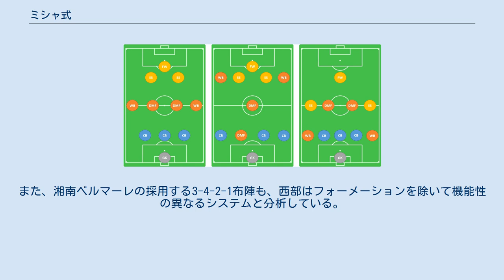ミシャ式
ミシャ式（ミシャしき）とは、「ミシャ」の愛称で知られるサッカー指導者、ミハイロ・ペトロヴィッチが用いる特徴的な戦術、フォーメーションの通称。
ペトロヴィッチの指揮するチーム以外でも、類似の戦術、フォーメーションを用いる場合にミシャ式と呼ばれる例がある。
 「ミシャ式」の簡略図。
左から基本陣形、攻撃時の4-1-5、守備時の5-4-1。
 センターバック（以下CB）が3枚、守備的ミッドフィールダー（ボランチ、以下DMF）2人と両サイドのウィングバック（以下WB）で構成された中盤が4枚、前線に1トップ2シャドーを配置した3-4-2-1のフォーメーションをベースに、ボールの保持/非保持によってポジションが入れ替われる可変システムである。
 守備時（ボール非保持時）にはWBが最終ラインへ落ち、5-4-1となる。
攻撃時（ボール保持時）にはWBが前線に上がり、ウィングのポジションを取る。
この時、3枚のCBのうち左右の2人が両サイドへ開いてサイドバック（以下SB）化し、1枚のDMFが最終ラインへ落ちる。
中盤は残った1枚のDMFだけで構成されることになり、4-1-5という前後分断のフォーメーションが形成される。
中盤に残るDMFにはパス能力の高いプレーメーカータイプが入り、「5トップ」とも表現される前線の5人をコントロールする。
 西部健司は、攻撃時の利点として「ハイプレスの回避」、「攻め込みスペースの創出」の2点を挙げている。
相手ボランチが前に出れば、中央の3人（1トップ2シャドー）にバイタルエリアを明け渡してしまう。
前線とボランチが連動してプレスをかけることが難しく、ハイプレス回避の有効策となる。
また、後方でも数的優位を作り出せているので、相手ボランチを釣りだした時点で中央の3人が間で受けて攻撃に転換できる。
相手が全体で押し上げてくれば、上がったWBへのロングパスで最終ラインの外へボールを運ぶ。
SB化したCB2枚は機を見て前線へ上がり、WBの増援役を担う場合もある。
 攻撃面で多くの強みを持つ一方、ボールを奪われた際に空洞化した中盤を一気に通過されるリスクも介在している。
浦和時代後期にはこの問題の解決の為、状況に応じて中盤の構成を厚くするビルドアップを導入している。
5トップに対して同数の5バックで構え、ミラーゲームとするマンツーマン守備もミシャ式を抑える有効策とされる。
また、特殊なシステムで戦術浸透に時間がかかり、即効性に乏しいとする声もある。
 ペトロヴィッチの広島監督退任後、その座を引き継いだ森保一が用いた3-4-2-1の布陣も、同じくミシャ式と呼ばれた。
森保はよりバランスを重視した戦術を用いた為、似て非なるものとして「森保式」とする声もある。
森保の退任後、サンフレッチェは残留争いのさ中4-4-2のフォーメーションを採用した時期もあったが、城福浩が指揮を執る2020年現在まで多くのシーズンをこのシステムで戦っている。
 ペトロヴィッチが監督を務めたチーム以外では、広島でペトロヴィッチ体制時にコーチを務めた片野坂知宏が率いる大分トリニータのシステムもまた、ミシャ式からの文脈で言及される例が多い。
こちらも攻撃時の動きや基本布陣など、大枠でミシャ式の流れを踏襲している。
 一方、2010年代後半にJ2リーグで流行した多くの3-4-2-1布陣は、守備を重視する為に生まれた1トップへのロングボールを多用する戦術であり、ミシャ式とは根本的に性格が異なる。
また、湘南ベルマーレの採用する3-4-2-1布陣も、西部はフォーメーションを除いて機能性の異なるシステムと分析している。